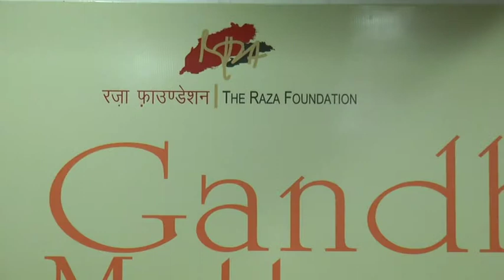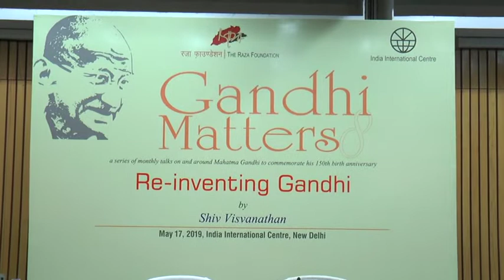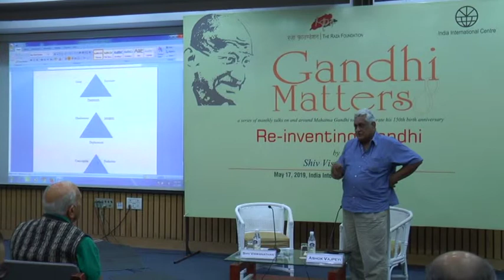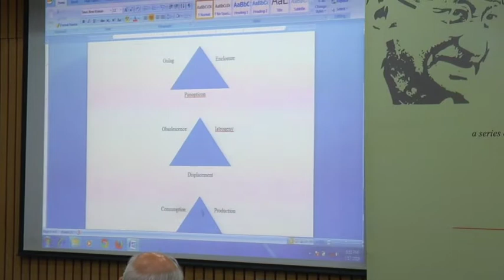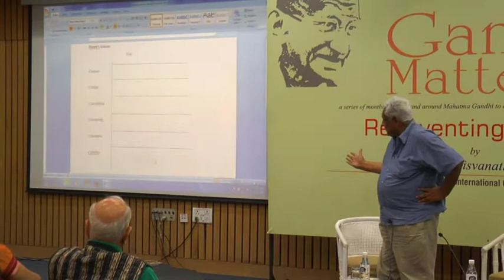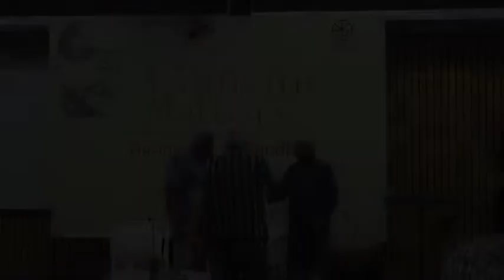THE RAZA FOUNDATION - GANDHI MATTERS - 8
GANDHI MATTERS - 8

A TALK ON 'RE-INVENTING GANDHI'

BY PROF. SHIV VISVANATHAN